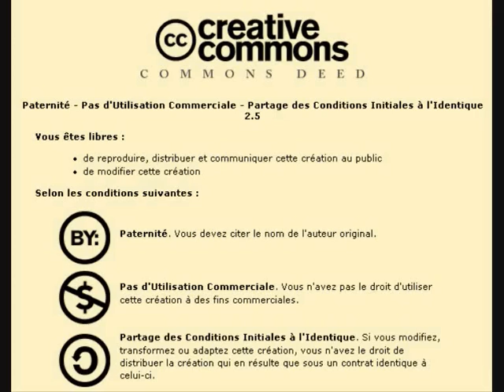Effet Coanda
Expérience de mécanique des fluides : l'effet Coanda.